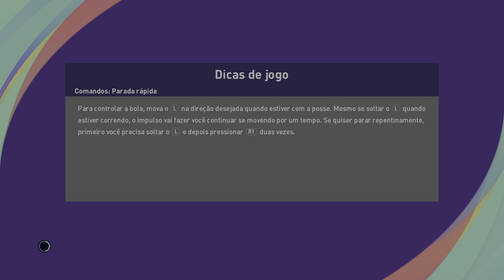CHELSEA x JUVENTUS - UEFA CHAMPIONS LEAGUE 21-22 - GRUPO H - RODADA 5.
SALVE GALERA ACOMPANHEM A BATALHA PELA LIDERANÇA DO GRUPO H ENTRE CHELSEA E JUVENTUS PELA CHAMPIONS LEAGUE, EXPECTATIVAS DE UM GRANDE JOGO PELA FRENTE NA CASA DO CHELSEA.